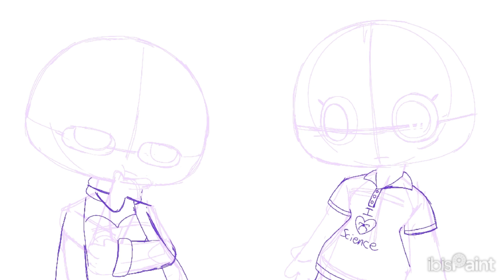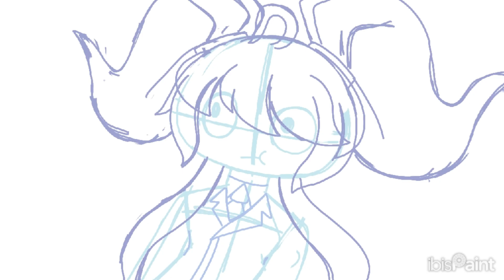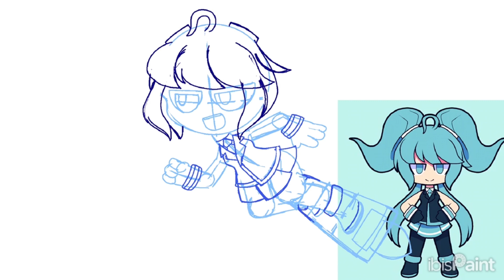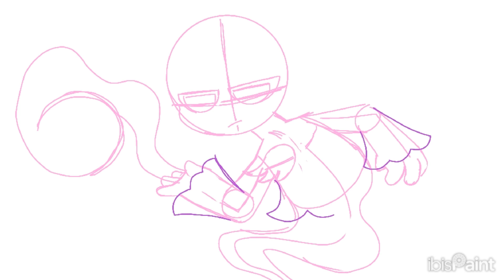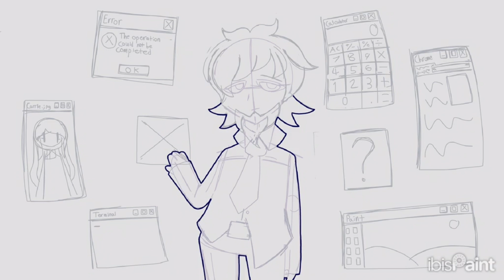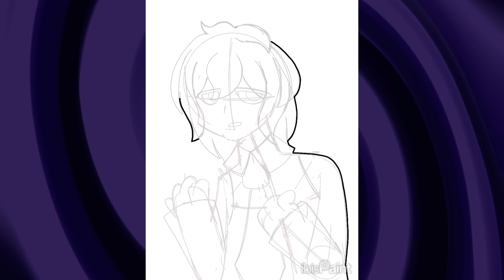speedpaint compilation once again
it's been a while, eh?